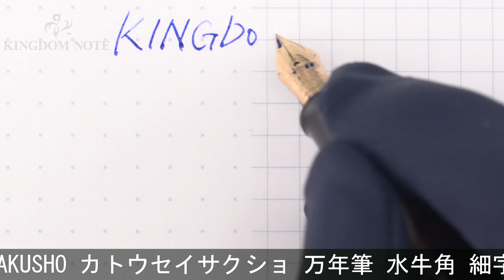KATOSEISAKUSHO カトウセイサクショ 万年筆 水牛角 細字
胴軸内側ネジ山にややインク汚れ、天冠やクリップ付近などにところどころ透明な付着物、その他多少スレ･小キズ等見られますが、概ね程度良好なコンディションです。※プラチナ製カートリッジがご使用いただけます。(コンバーターは軸が閉まりません。)

本体材質：オランダ水牛角
ペン先材質：14金
字幅：細字
機構：カートリッジ式
全長：約115mm (筆記時)
胴軸径：約12mm
キャップ径：約14mm (クリップ除く)
最大径：約18mm (クリップ含む)
重さ：約17g
付属品：化粧箱